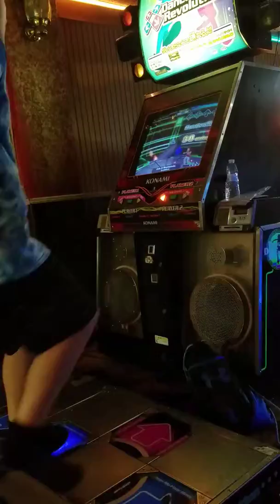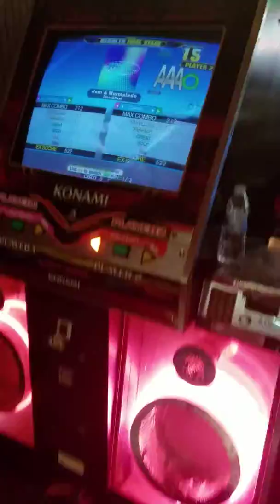Jam and Marmalade AAA full combo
went to 8 on the break again and got my first AAA on video. super happy about getting a 4 great run on vid